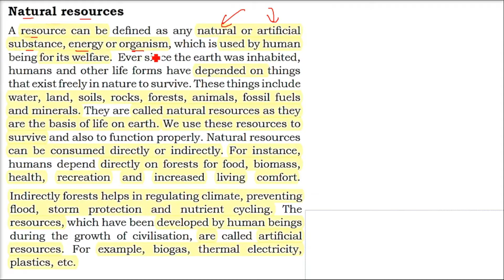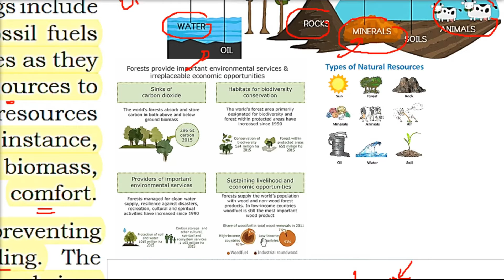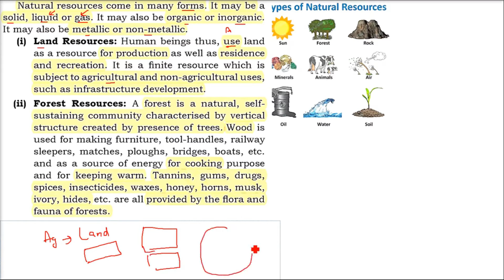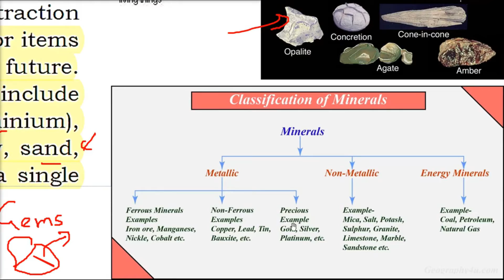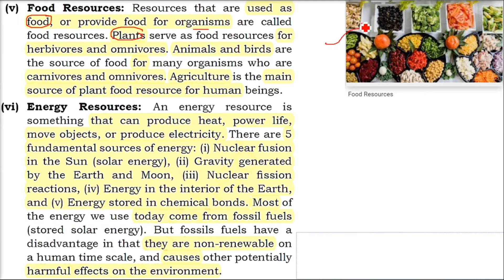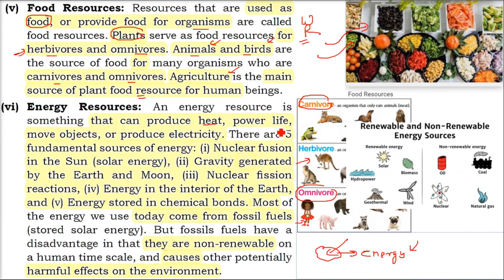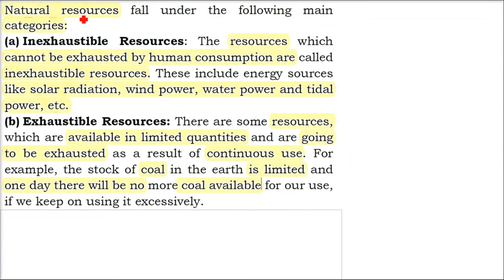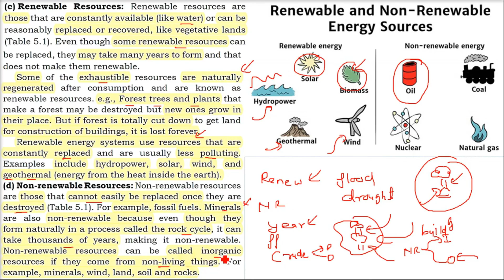Natural resources, Inexhaustible, Exhaustible, Renewable and Non renewable Resources HINDI URDU